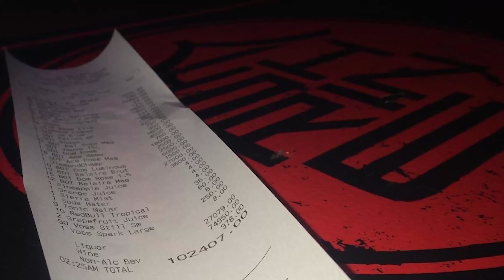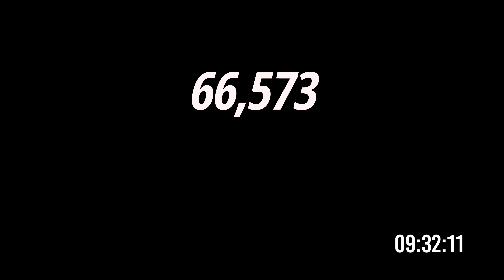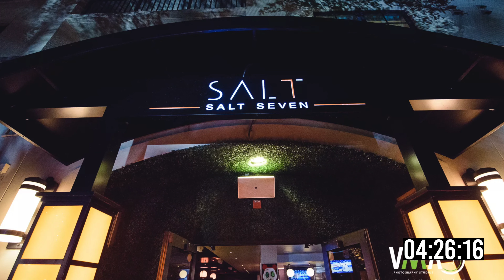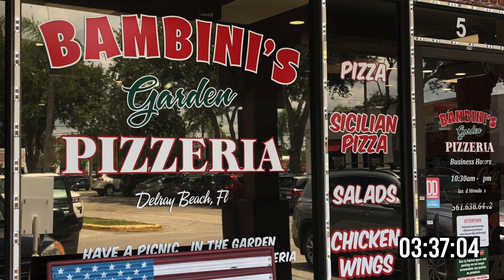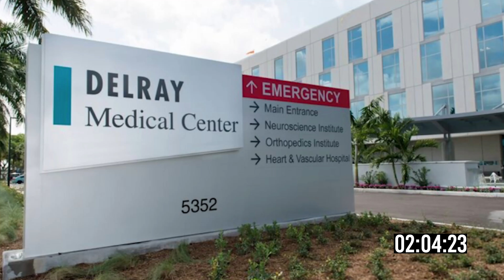Delray Beach Florida in 10 Minutes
Looking for a great place to live? Check out Delray Beach Florida! In this video, we'll show you all the great things Delray Beach has to offer in just 10 minutes. From lifestyle,  Atlantic Avenue, things to do and job market to education and healthcare, this is a city that has it all.

If you're thinking about relocating or want to know more about living in Delray Beach Florida, be sure to watch this video! After watching this video, you'll have all the information you'll need to decide if Delray Beach is the place for you. Find out why Delray Beach is one of the best places to live in all of Florida and especially in Palm Beach County.

🤔 Thinking of Moving to or Around South Florida?

If this is your first time to the channel and you want to know everything about eating, sleeping, working, playing, the good, and the bad of living in West Palm Beach and all the top cities in South Florida, then consider subscribing ▶ and tap the bell 🛎 for notifications so you can be the first to know about the current market in South Florida 😁   We get calls and emails everyday from people just like you, looking for help on making their move to or around ☀️🌴 sunny South Florida and we love it.😍  Whether you are looking to make a move NEXT WEEK, NEXT MONTH or NEXT YEAR, give us a call ☎, send us a text 📝, or an email 📨 so we can help you make your smoothest move yet 😎

⏰ Timestamp ⏰
00:00 - Introduction
01:45 - Overview of Delray Beach
04:49 - Real Estate in Delray Beach
06:20 - Attractions & Things To Do in Delray Beach
09:31 - Job Market in Delray Beach
09:55 - Education in Delray Beach
11:01 - Health Care in Delray Beach
11:52 - Wrap Up